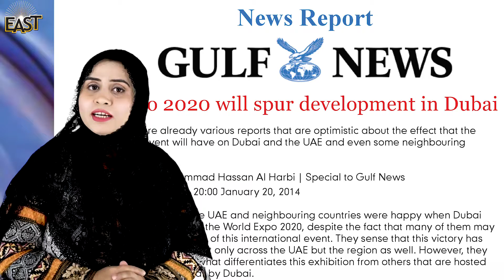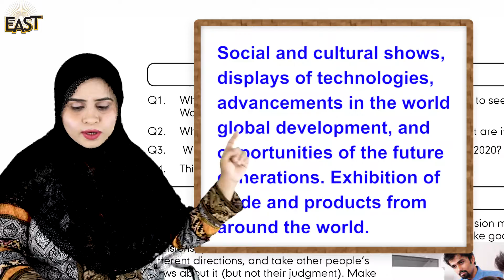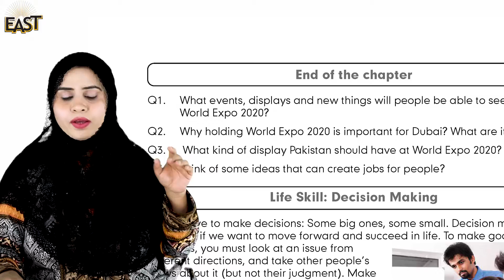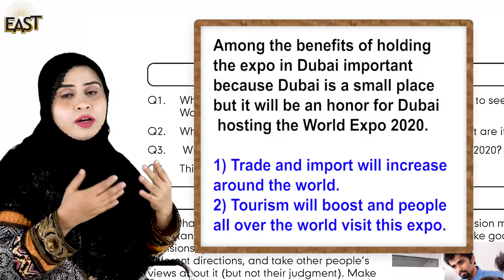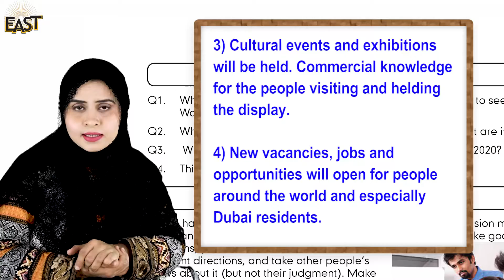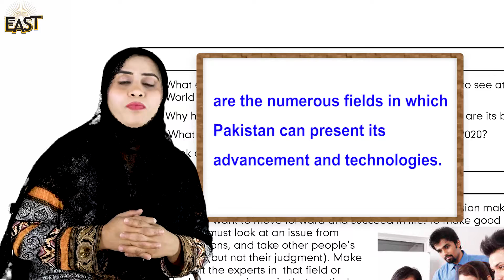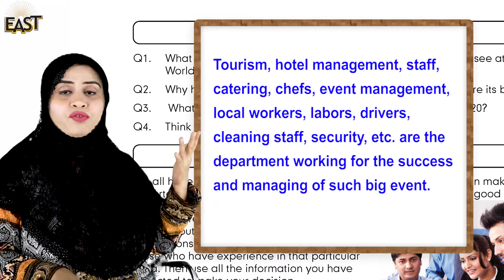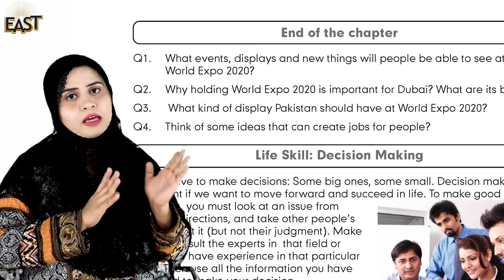Class 5 School Day 148 Social Studies Chapter 15 Day 03